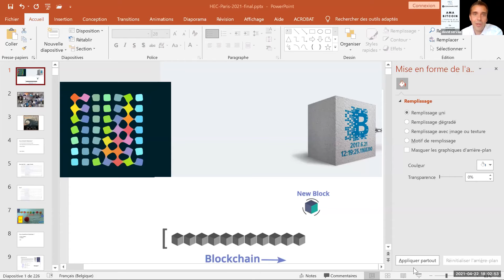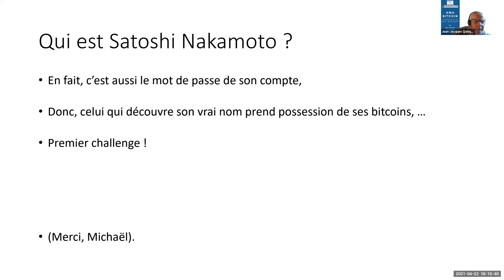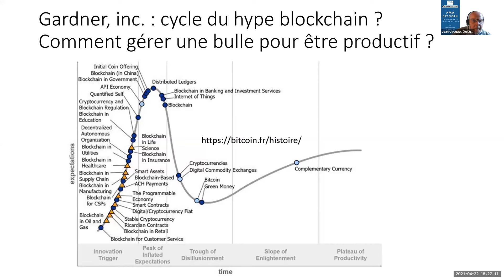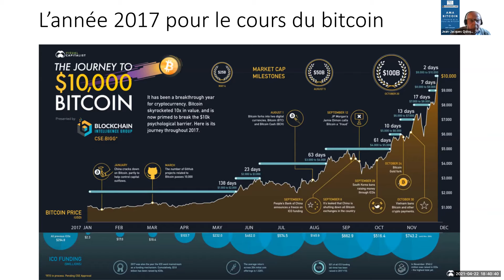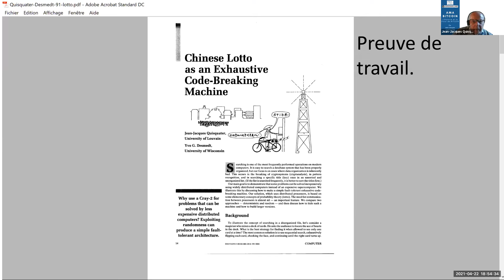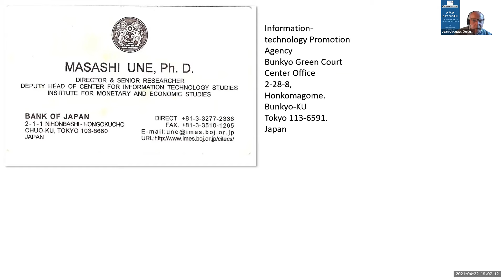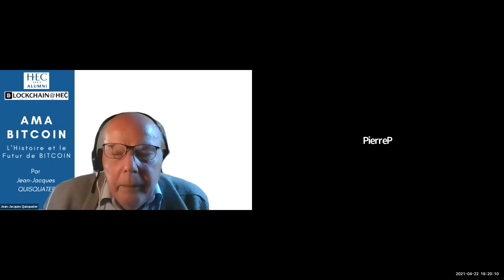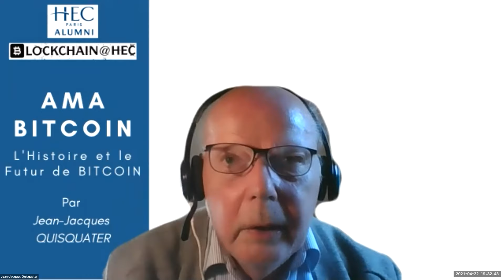L'histoire de la BITCOIN par Jean-Jacques QUISQUATER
Session 22 avril 2021